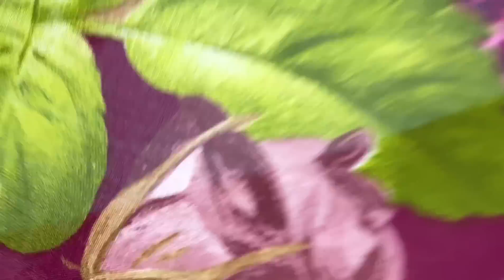ÇITI PITI MUHTEŞEM İĞNE OYASI MODELİ